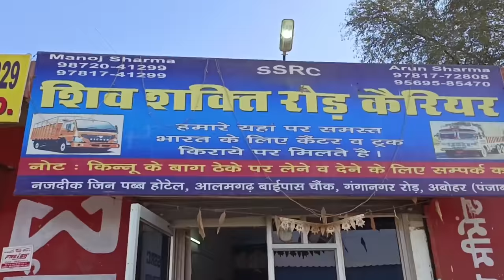Loading complete//Ganganagar To Pune//Orange 🍊 Flight ✈️//TRUCKHERO 👑